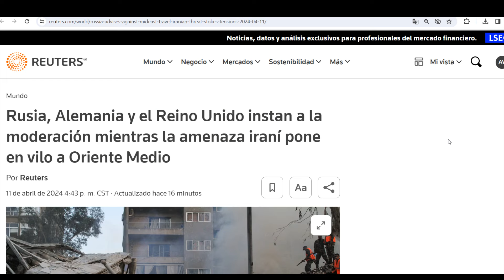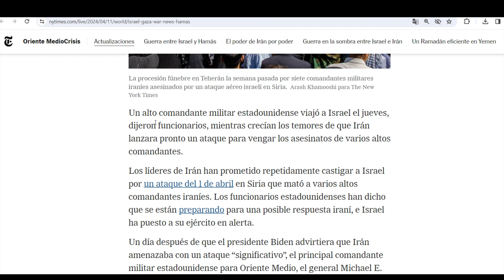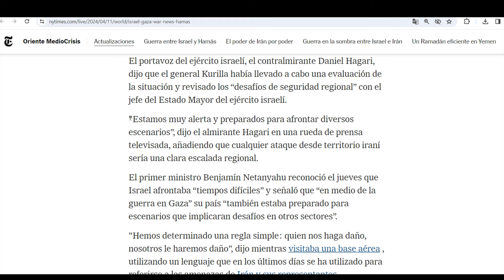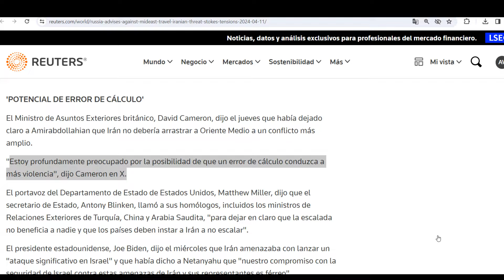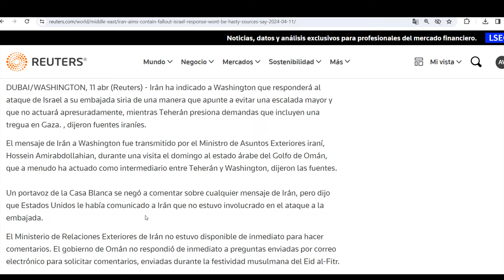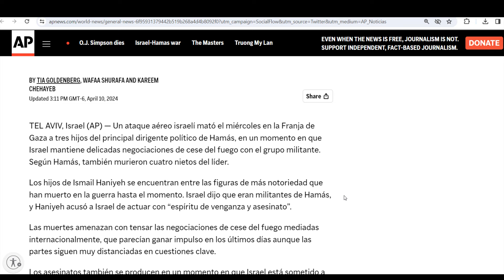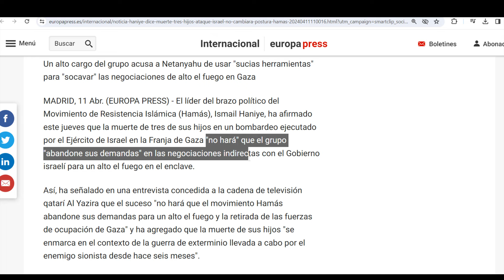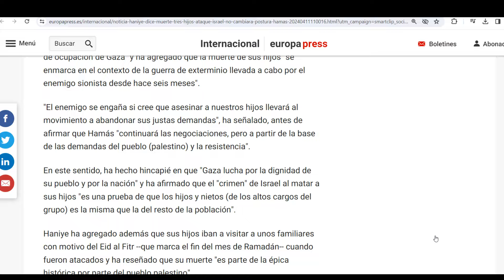¡Ruegan a Irán! Occidente pegado al teléfono. Piden no atacar a Israel. Netanyahu cruzó línea roja.